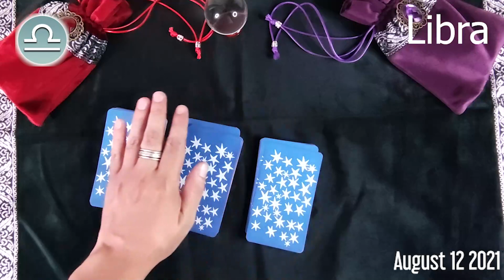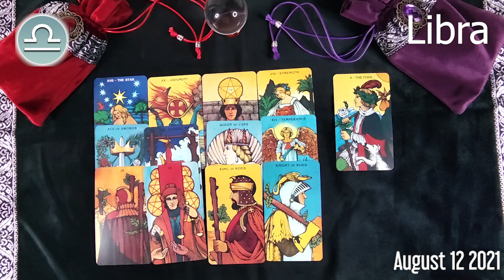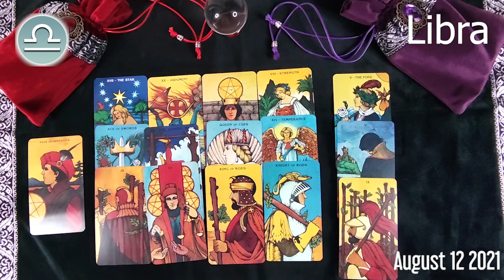🔮 ❤️ Libra DAILY HOROSCOPETODAY - August 12, 2021 ♎️ 🌞 FREE TAROT READING for LIBRA ✅ 💫 ⭐️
Libra Horoscope August 12, 2021
Libra today horoscope
Libra Today Horoscope August 12, 2021
Daily horoscope Libra 12 August 2021
Horoscope Libra August 12, 2021